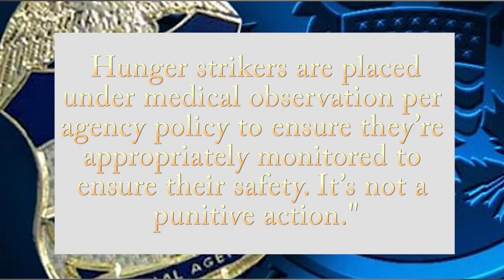INDOCUMENTADOS EN HUELGA DE HAMBRE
Un centenar de indocumentados están en huelga de hambre en protesta contra los abusos del Gobierno estadounidense, según denunció una organización defensora de los inmigrantes.